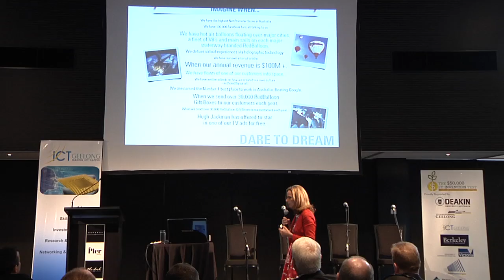HR and recruitment flying high with video - interview with RedBalloon's Naomi Simson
Naomi Simson, founder and CEO (Chief Engagement Officer) of  Reddballoon.com.au
In this video Naomi tells us about role of video in both marketing and HR & Recruitment.